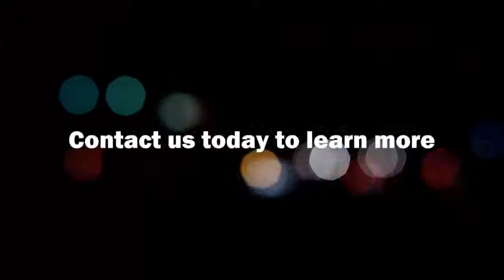The 21-Foot Rule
In this segment from our Shoot/Don't Shoot Seminar, instructor Joe Sirignano talks about the 21-Foot Rule and its importance.